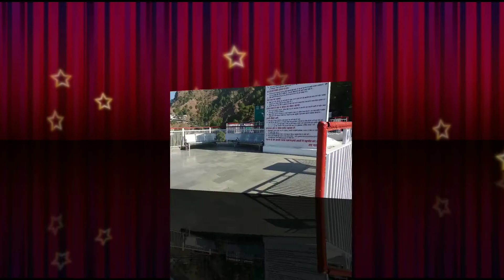Vaishno Devi Yatra Katra Sandeep Vlogs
Vaishno Devi Yatra Katra